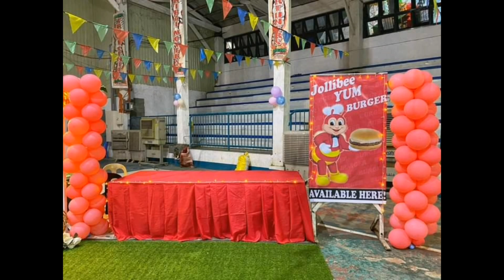Resbakuna Pediatrics $ Mickey Mouse & Jollibee $ Five to Elevem Years old $